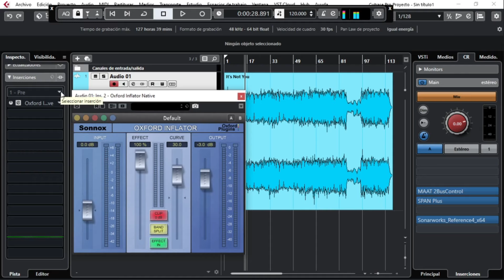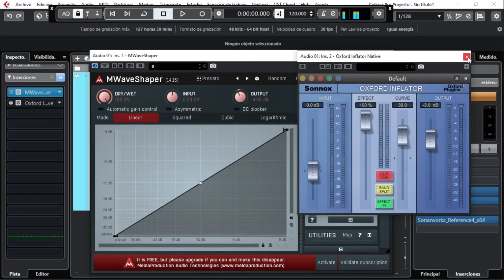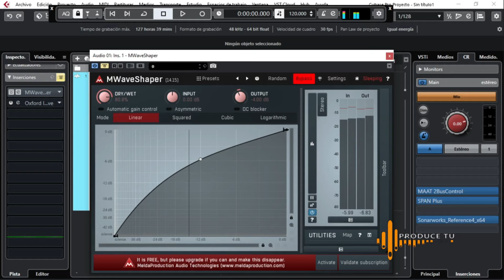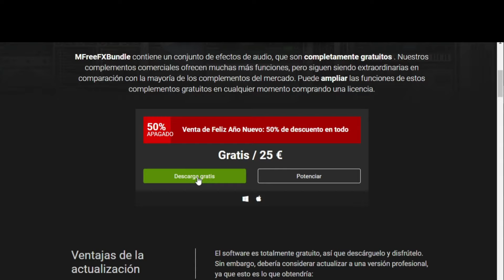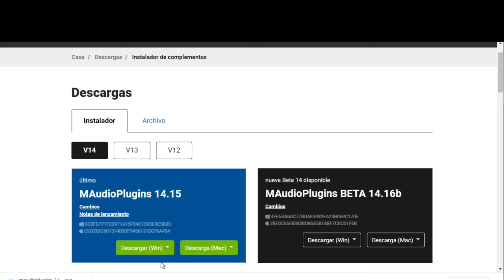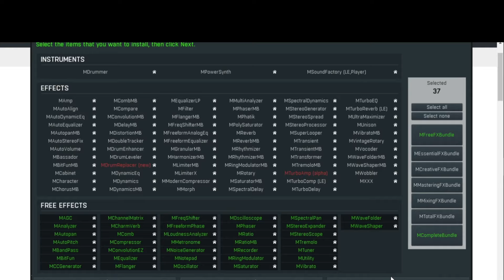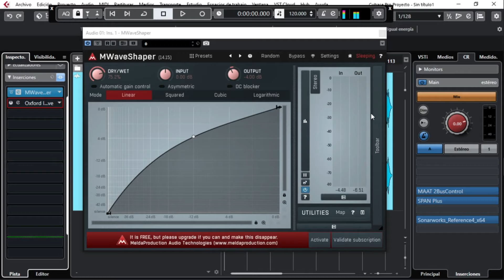PLUGIN GRATIS OXFORD INFLATOR = MWAVESHEAPER ( + DESCARGA!! 👇)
Un plug-in único y potente para aumentar el volumen, sin sacrificar la calidad del sonido o el rango dinámico. Agregue potencia y presencia a su mezcla sin el bombeo de la compresión, o úselo en canales individuales para llevarlos adelante y agregar peso. Perfecto para ayudar a las voces a atravesar la mezcla.

Cuando se maneja con más fuerza, Inflator ofrece una calidez musical similar a un tubo y proporciona el 'pegamento sónico' que necesita para gelificar su mezcla.
Si quieres inscribirte  a uno de mis cursos de mezcla o máster contáctanos en:
😞 Youtube bloqueo la canción por derechos de autor, pero es un plugin genial sigan la configuración y les servirá muy bien!!!